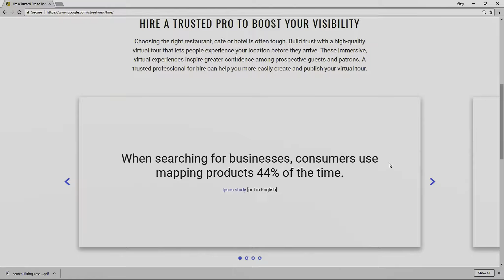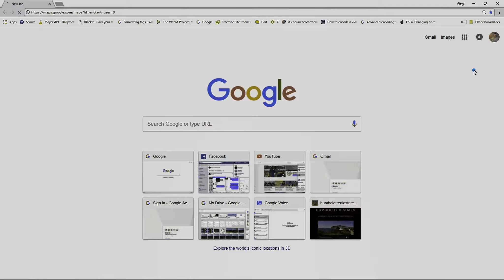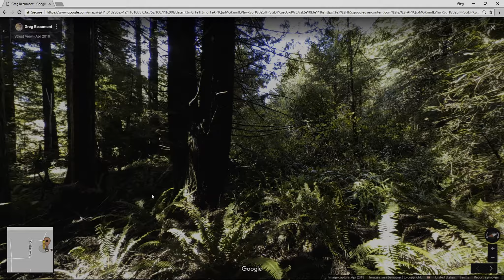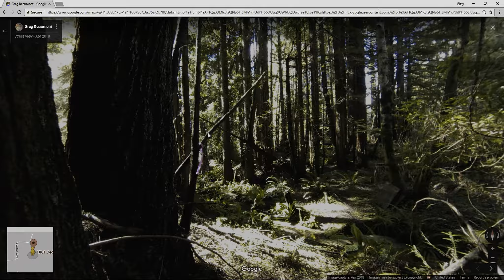GregPathblazer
1001 Cedar Ave, Trinidad CA